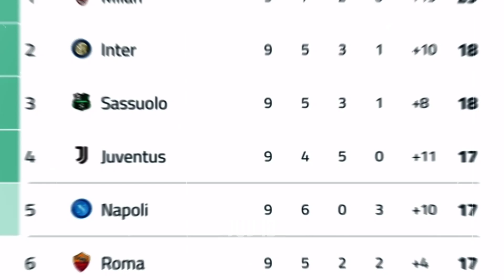HARUS JADI LANGGANAN TIM UTAMA‼️Lihat Cara Chiesa Tunjukan Skills & Umpan Berkelas Saat vs Benevento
HARUS JADI LANGGANAN TIM UTAMA ‼️ Lihat Bagaimana Federico Chiesa Tunjukan Skills & Umpan Berkelasnya Saat vs Benevento